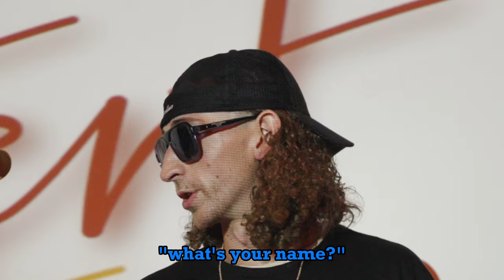SHE SAID SHE'S TRYNA WHAT?! (Our First Video!)